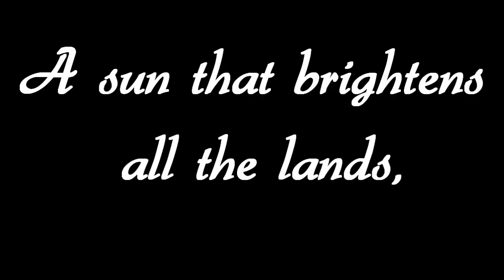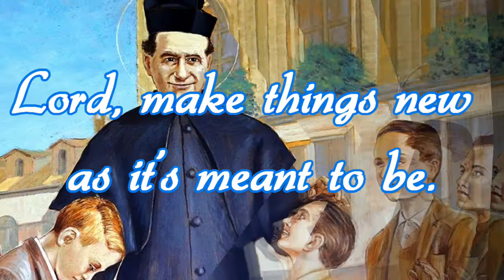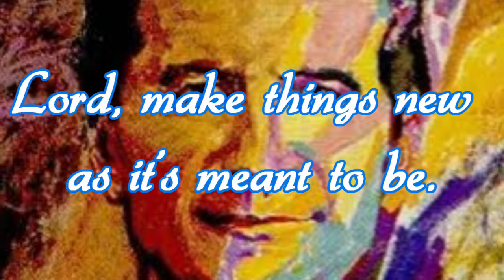SALESIAN STRENNA SONG - 2021/ MOVED BY HOPE, SEE, I MAKE EVERYTHING NEW!